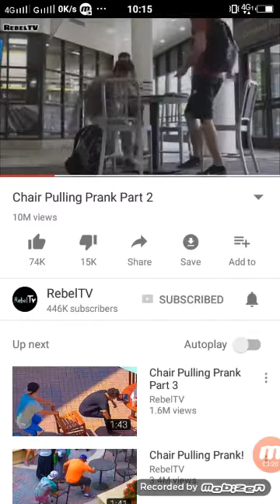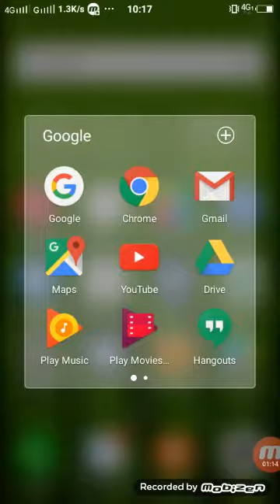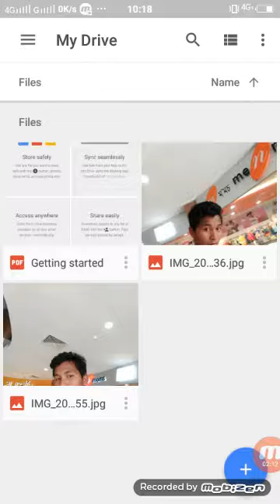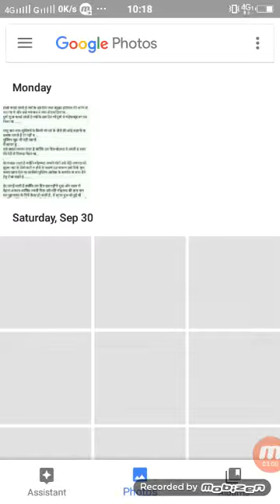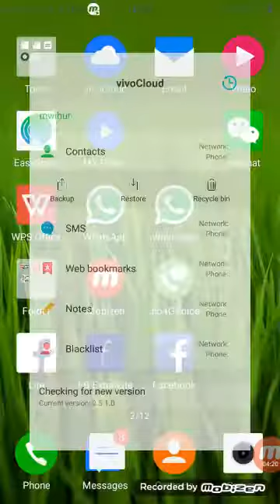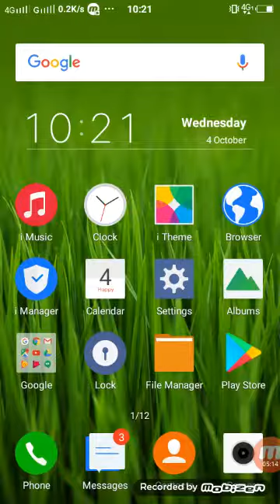gaoni photo video khw mwjngwi store klmna lakhi app ni jwhwi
How to store online photo video , I going to show you that u can store photo video online with the help of Google drive ...